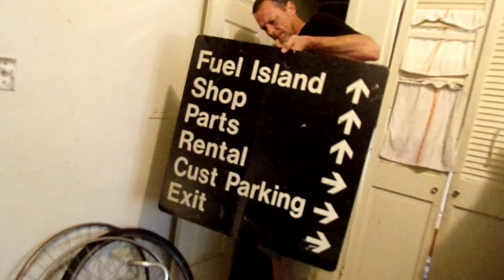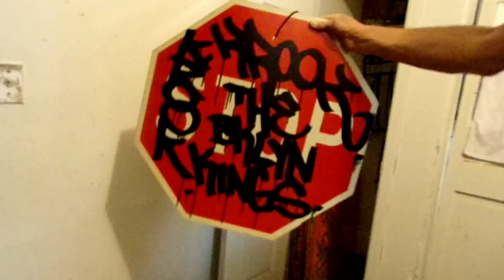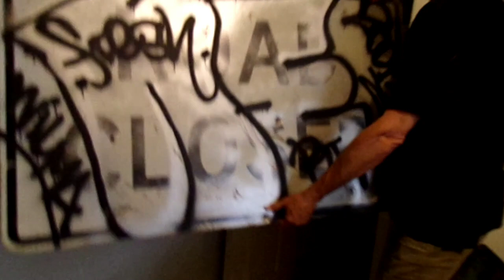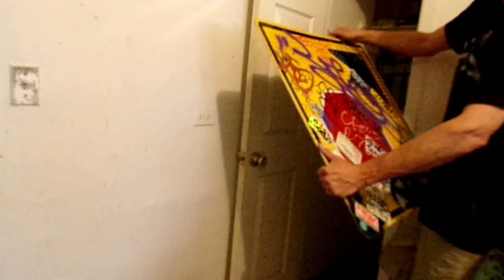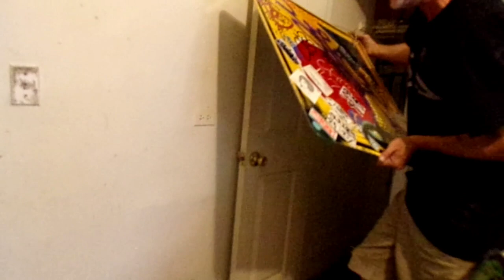EXPOSING THE SKELETONS IN MY CLOSET